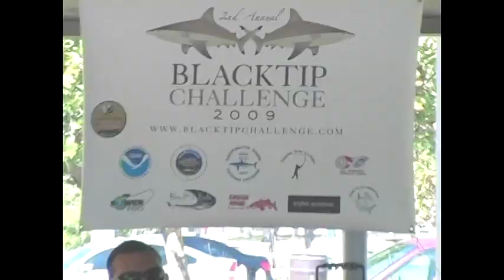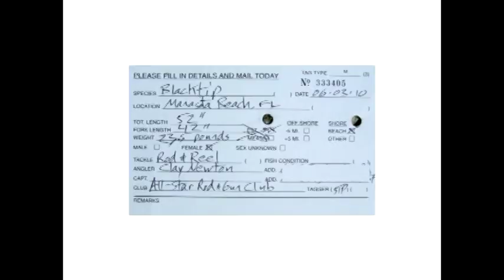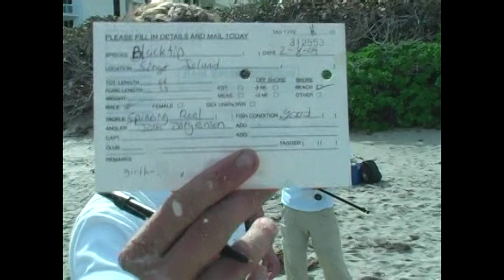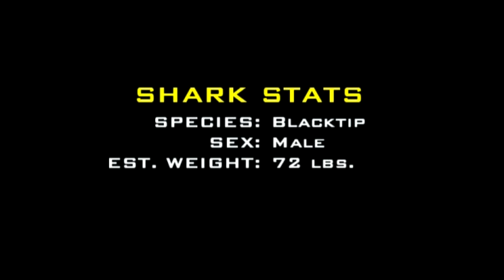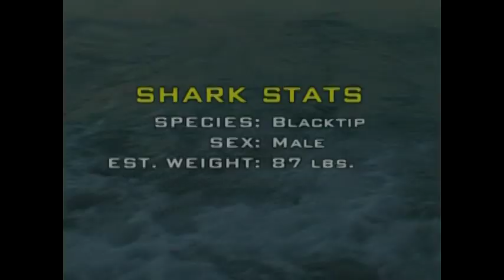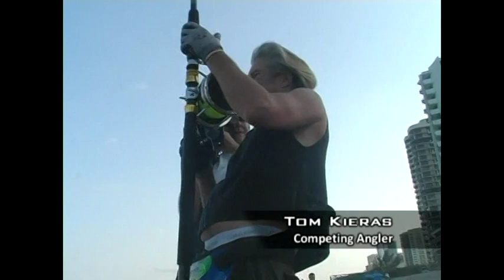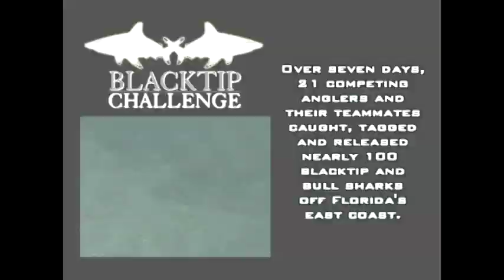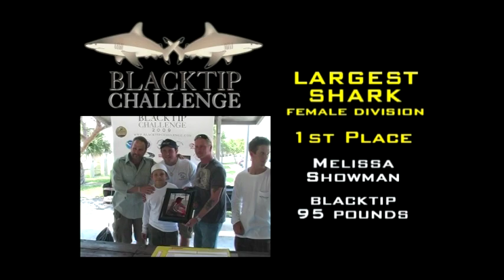2009 Blacktip Challenge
In 2009, the Blacktip Challenge partnered with members of the scientific community like Dr's Nancy E. Kohler and Patrica A. Turner of the National Marine Fisheries Service, fisheries research biologist for the Florida Fish and Wildlife Research Institute, Eric Sander, David Hall of Hallprint fish tags, and of course, the growing field of generous sponsors helping to make it all possible.

In efforts to share his passion, and after viewing enough of what he refers to as, "The same old fishing shows on TV", Jorgensen approached fellow big-game anglers and wildlife filmers, Sean & Brooks Paxton, to gauge their interest in filming the 2009 tournament. As heads of a production company specializing in such topics, the Paxton Brothers agreed a collaboration made sense on several levels. He and his brother are co-hosts and creators of the Adventure & Wildlife television series, and producers of a documentary about their personal experiences with the legendary shark hunter, Captain Frank Mundus.